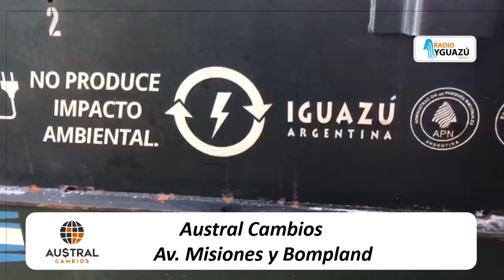Se incorpora una nueva locomotora eléctrica del tren ecológico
Se incorpora una nueva locomotora eléctrica del tren ecológico de la selva en las cataratas del Iguazú
Una nueva locomotora eléctrica que fue adquirida recientemente en China se incorpora a la flota de nueve locomotoras que hoy tiene el tren ecológico de la selva en cataratas esta es la tercer locomotora eléctrica de su tipo que llega a misiones para prestar servicios dentro del área de cataratas